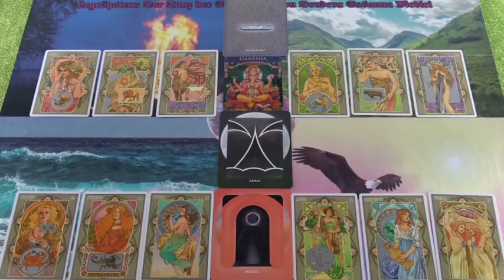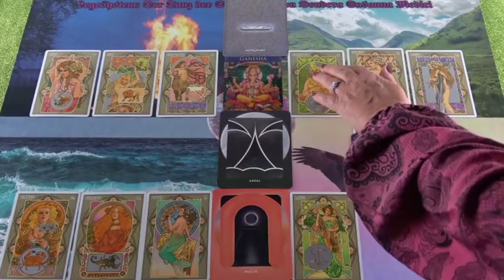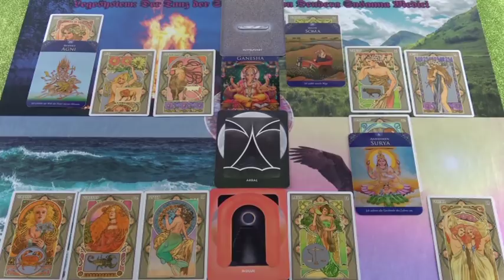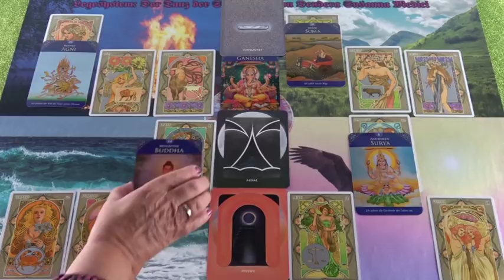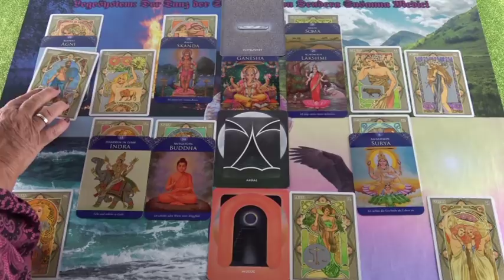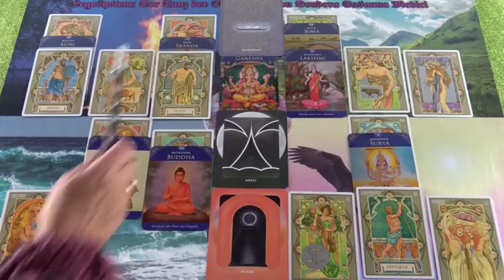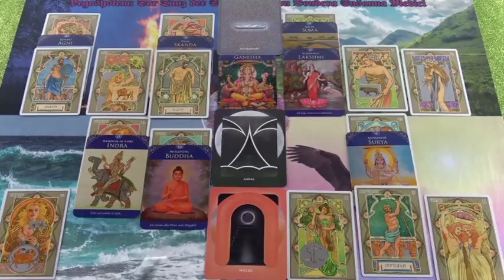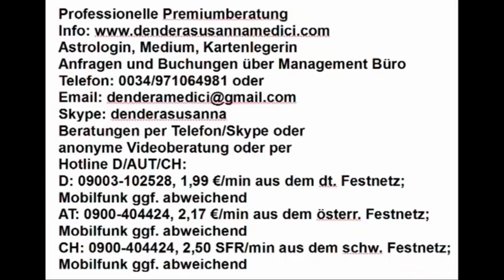Aggression 03.03.2019 Vedisches Tageshoroskop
Hotline:
Meine 5 Kanäle:
Venezianisches Liebesorakel
Orientalisches Liebesorakel
Meisterin des Kartenlegens
Engel Liebesorakel
Fernöstliches Liebesorakel
Bild: shutterstock/David Newbold